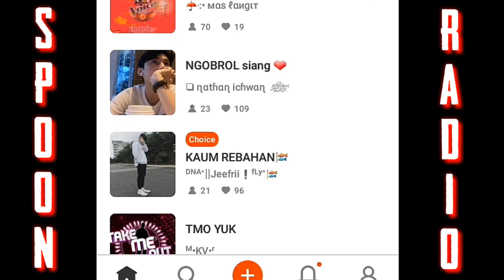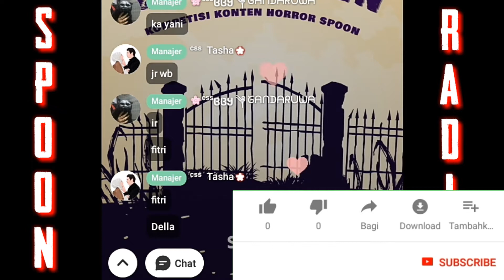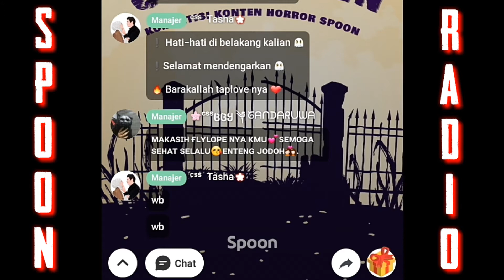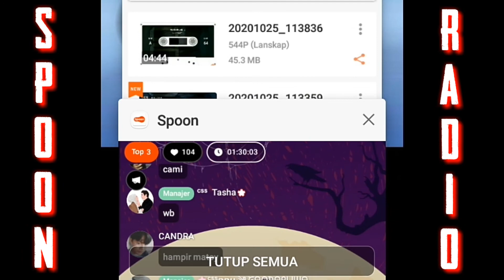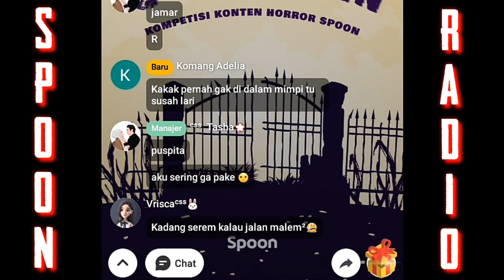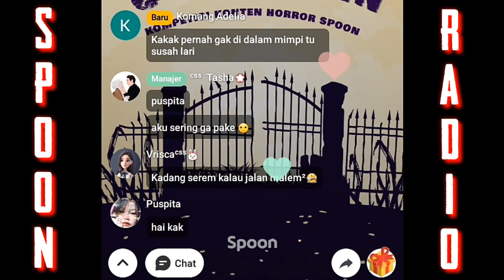CERITA HOROR DI SPOON RADIO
CERITA HOROR